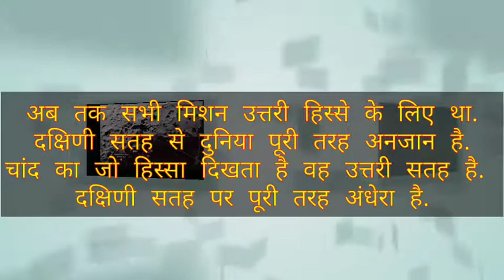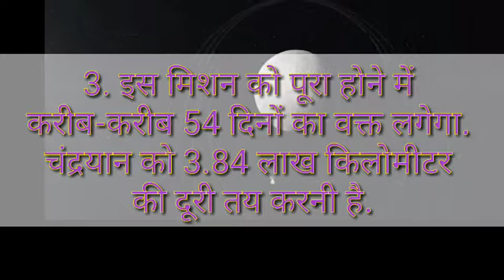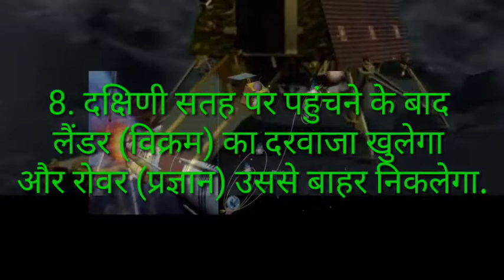ISRO Chandrayaan-2: जाने पूरी जानकारी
ISRO chandrayaan-2, complete knowledge about chandrayaan-2 ,